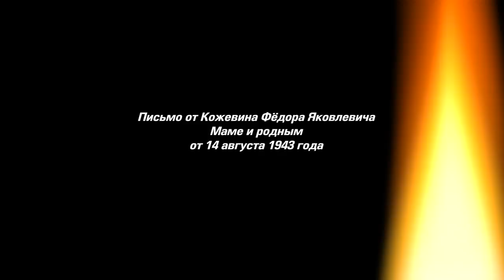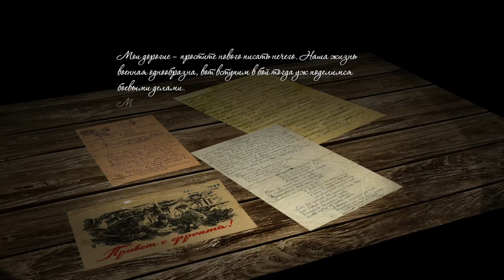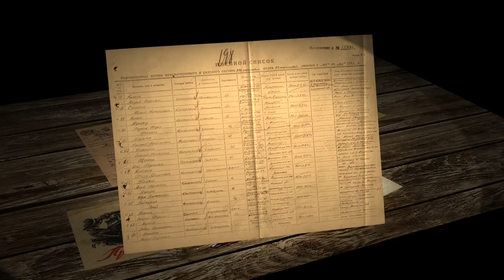Письма Памяти. Кожевин Фёдор Яковлевич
Кожевин Фёдор Яковлевич родился в 1922 году в селе Тельвиска. Рядовой, автоматчик 346 стрелкового полка 63 стрелковой дивизии. Это письмо было написано за несколько дней до гибели автора, Кожевин Фёдор Яковлевич погиб 21 августа 1943 года.